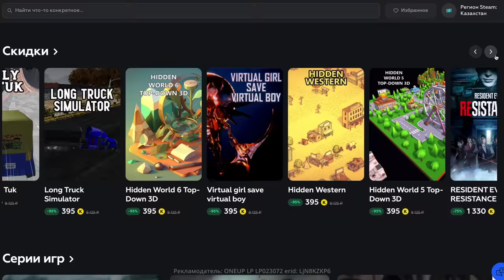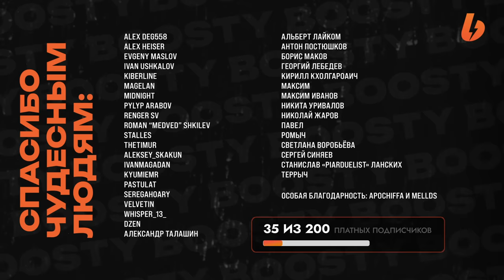ГЛАВНОЕ ОРУЖИЕ DESTINY ПРЯМО СЕЙЧАС - ПИСТОЛЕТ ЗОВ - Destiny 2: Финальная Форма